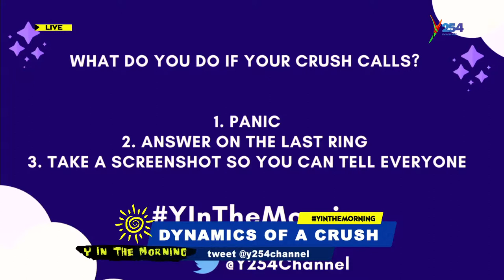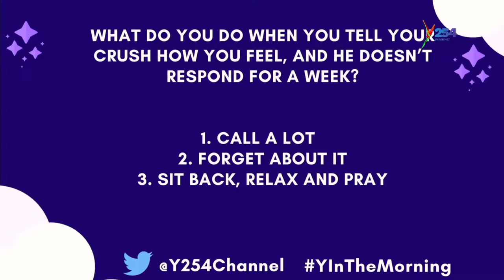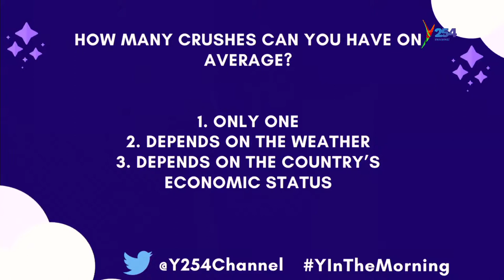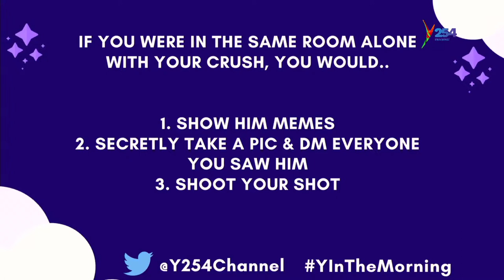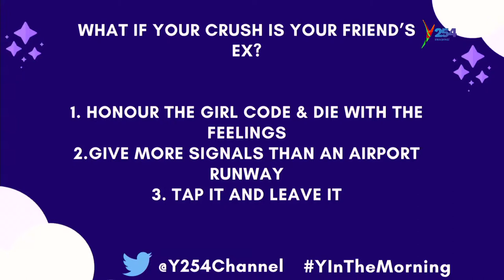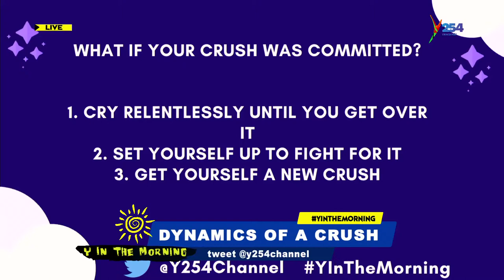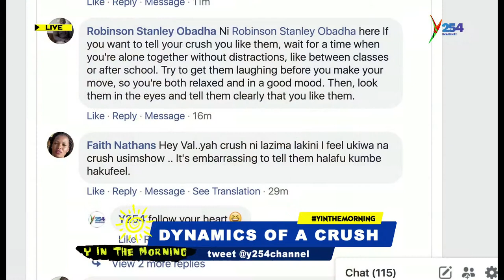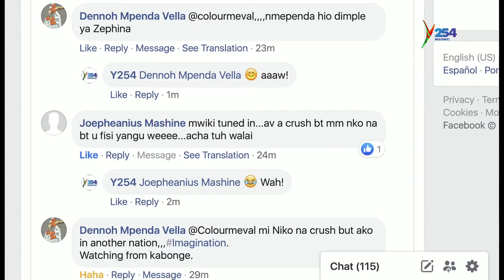Girls Talk:The True Dynamics Of a crush; Call Crush endlessly Till Interested -pt 2